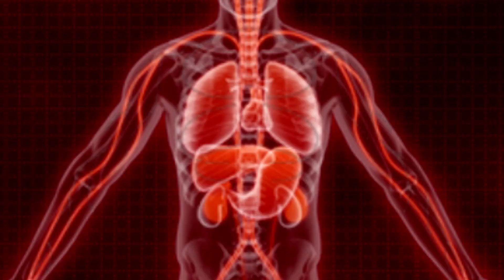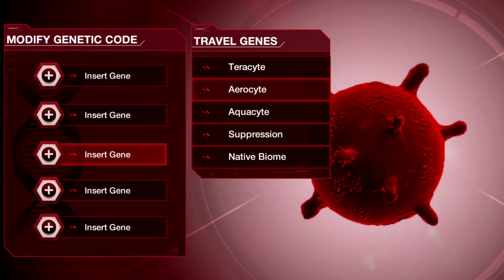Plague Inc: Evolved for Playstation 4 - Official Launch Trailer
This is the official launch trailer for Plague Inc: Evolved - developed by Ndemic Creations. It's out now for Playstation 4.

Can you infect the world? Your pathogen has just infected 'Patient Zero'. Now you must bring about the end of human history by evolving a deadly, global Plague whilst adapting against everything humanity can do to defend itself.

Plague Inc: Evolved is a unique mix of high strategy and terrifyingly realistic simulation which has evolved onto Playstation 4. Plague Inc: Evolved combines the original critically acclaimed gameplay of Plague Inc. on mobile with significant, all-new features for Xbox One: a Big Screen Console Experience, Blinding Graphics, Deadly Data and much more!